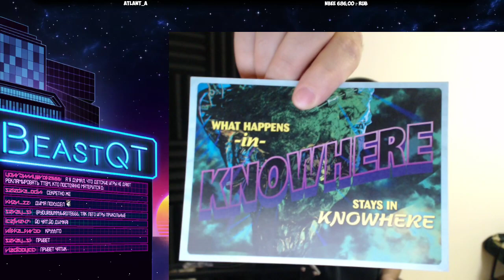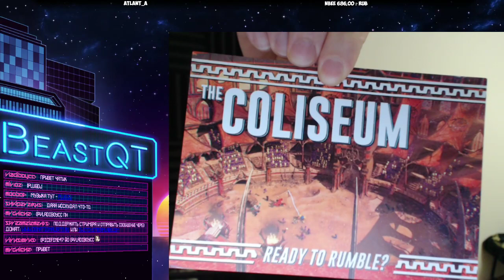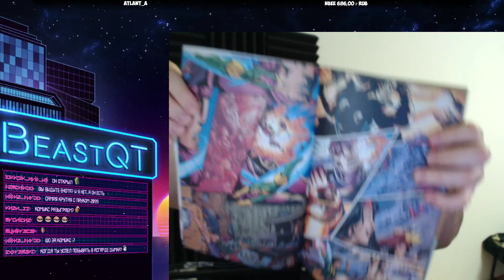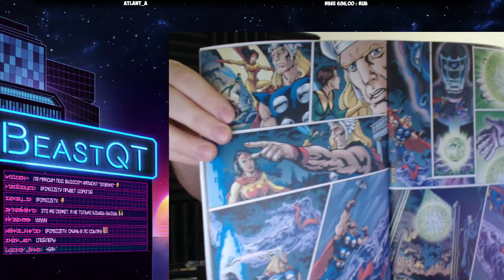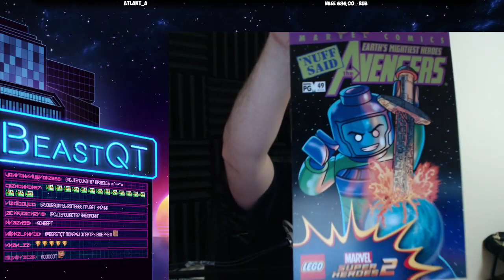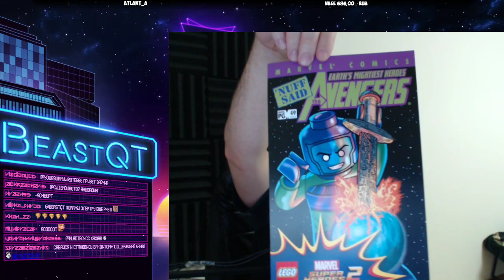АНБОКС ПОДАРКА ОТ LEGO [MARVEL SUPER HEROES 2]